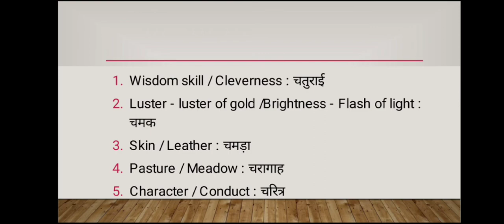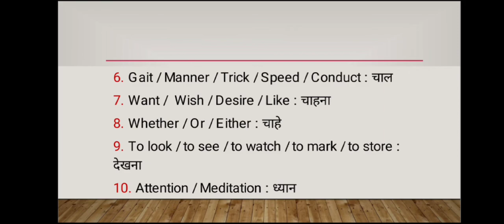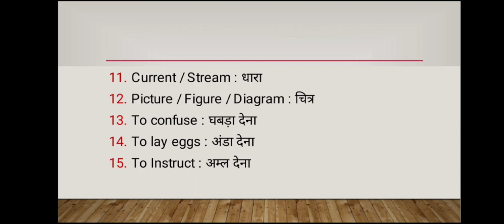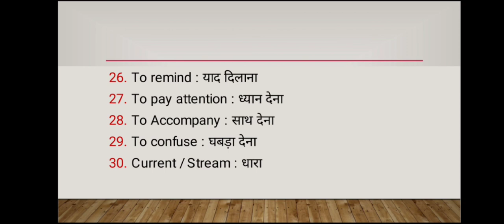Basic English Vocabulary Part - 22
6. Irrational numbers

8. Trigonometry table

9. Basic Algebra formula